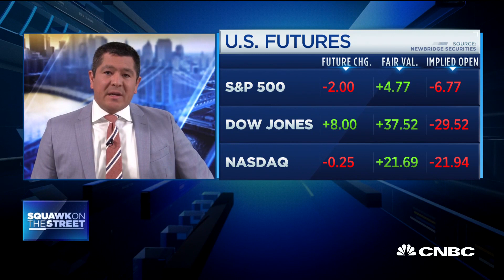Jim Cramer: If we don't have a stimulus deal, we've got to have a sell-off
CNBC's Jim Cramer said Thursday that U.S. stocks' strong rally to start August will come to an end if Washington lawmakers do not reach a deal on another coronavirus relief package.